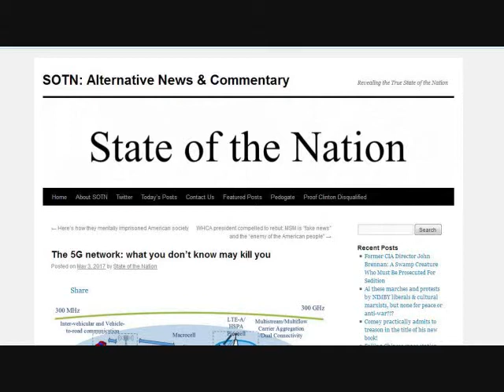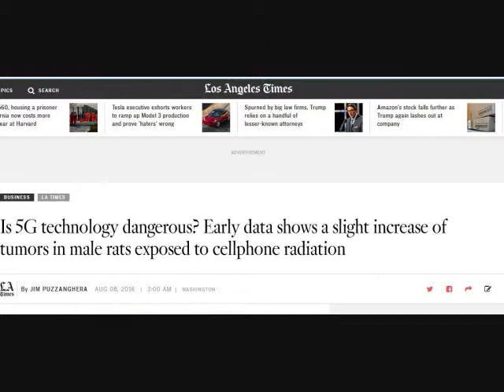** 5G is happening NOW and it ain't gonna be pretty **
The 5G network is hitting the US hard and fast. Have you researched for yourself the dangers? If not, follow the trail and check the freqs.

Don't comply!